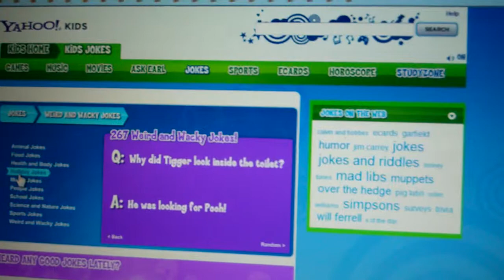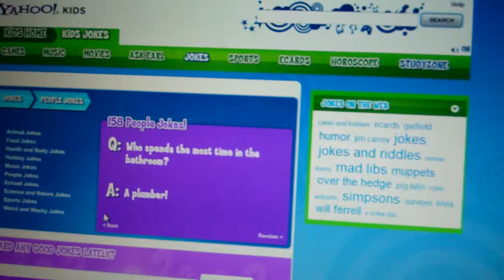Check Out Yahoo Jocks For Kids